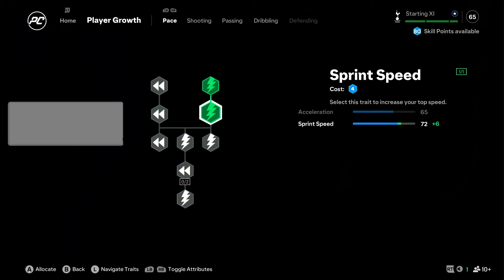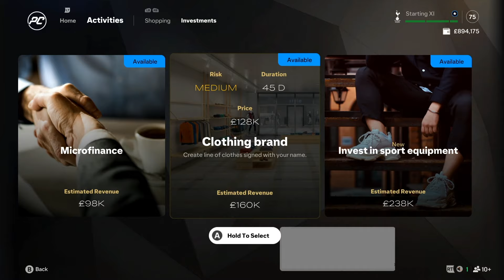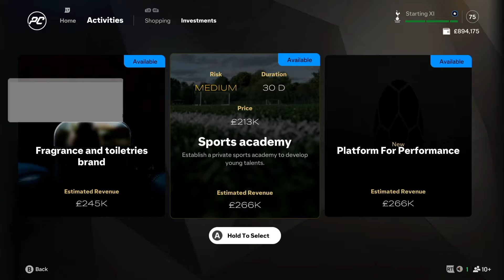Choose Your Origin Story EA FC 25 Career Mode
Which origin story will you first choose in @easportsfc ??

ea fc
fifa 24
fifa 24 gameplay
ea fc 24 early acsess
fifa 24 early acsess
fut 24
fut 23
fut 22
career mode
fifa career mode
fifa ulltimate team
football
soccer
fifa 23
pack opening
pack opening fifa
fifa pack opening
fifa sbc
ea fc sbc
ea fc 24 sbc
fifa 24 sbc
fifa 24 squad batttles
ea fc 24 nike promo
fifa ultimate team
black friday
black friday promo
black friday packs
black friday ea fc
black friday fifa
manchester united
bruno fernandes
bruno fernandes highlights
bruno fernandes assists
bruno fernandes skills
manchester united highlights
leo messi
lionel messi
messi
messi goals
messi skills
messi sad moments
messi world cup
messi argentina
messi fifa
fa cup
fa cup highlights
free messi card
free messi card ea fc
free messi card fifa
free messi sbc
free messi fifa 24
fifa 24 free toty
fifa 24 toty promo
mbappe
mbappe nose
mbappe goals
mbappe injury
mbappe skills
mbappe france
mbappe madrid
mbappe broken nose
garnacho
garnacho 96 card
garnacho ea fc
garnacho 96 sbc
garnacho goals
garnacho manchester united
garnacho argentina
the overlap
the overlap clips
the overlap best moments
the overlap funny moments
ea fc 25
ea fc 25 beta
ea fc 25 beta gameplay
ea fc 25 leak
ea fc 25 beta download
ea fc 25 beta help
ea fc 25 beta tips
ea fc 25 beta guide
ea fc 25 beta leak
ea fc 25 kick off
ea fc 25 beta impressions